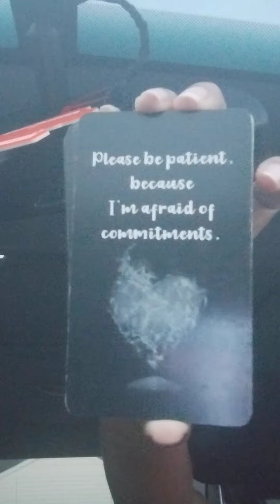This connection so intense it scared him...he hope in the future you forgive him 😔